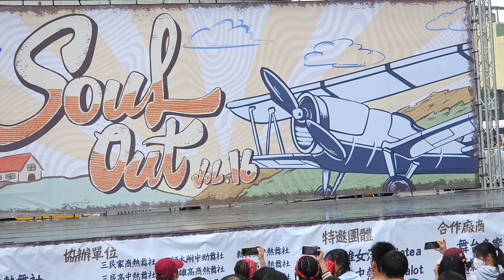新莊熱舞 115 | 第十六屆 SOUL OUT 各校聯合舞展